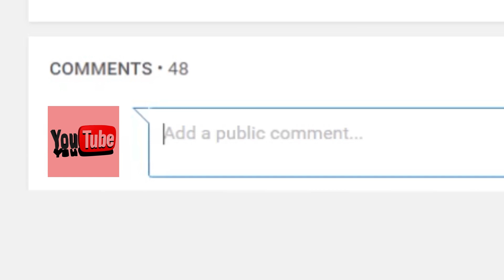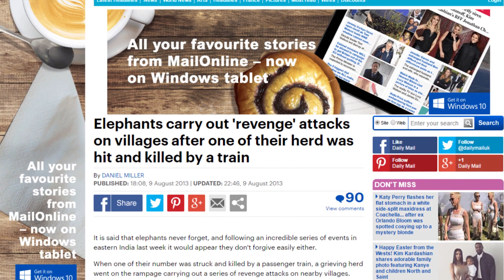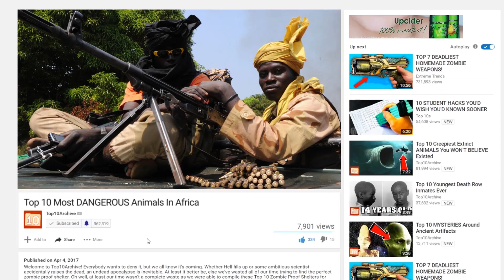Top 10 MOST DANGEROUS Animals In AFRICA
Hey YouTube, Jim here! Welcome to Top10Archive! Africa is well known for its wonderful wildlife and powerful predators, and people flock from far and wide to enjoy all that the continent has to offer. However, there’s a darker side to the safaris and river cruises. Africa is teaming with terrifying creatures that can kill, and of course, being the Archivists that we are, we need to talk about them! Before we begin our countdown of the top ten most dangerous animals in Africa, it’s worth noting that the number of fatalities attributed to each creature varies between sources, and, once again, we’ve omitted humans from our list of killers.

10. Rhinoceros
9. Black Mamba
8. Sharks
7. Buffalo
6. Elephants
5. Lions
4. Crocodiles
3. Hippopotamus
2. Puff adder
1. Mosquitos